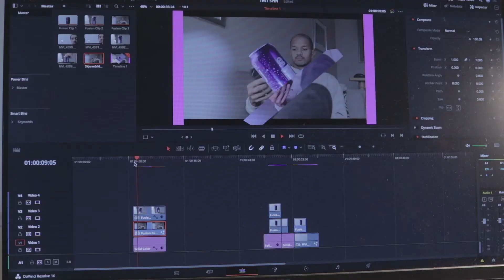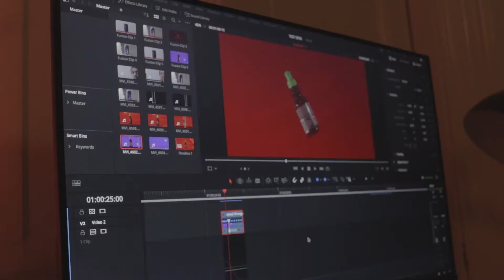Beginner Learning Filmmaking at home | Career Change #2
Since I'll not be able to get out and begin my filmmaking career before after new years, I've found the art of at-home product videography! It's fun to be able to create the video in your own tempo and try out all the ideas that pops into your head without having a deadline or anyone looking over your shoulder. The barrier of entry is super low so this is something anyone can do:)